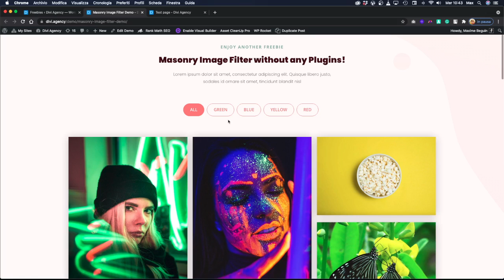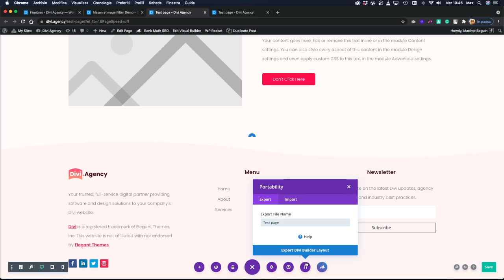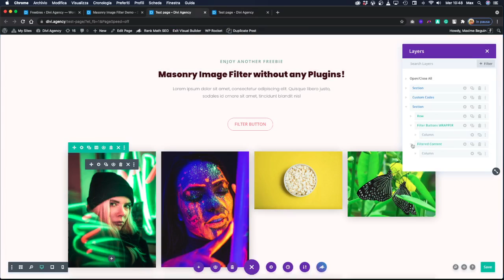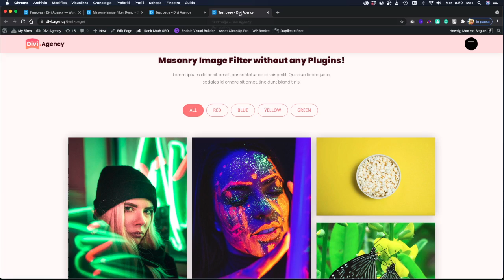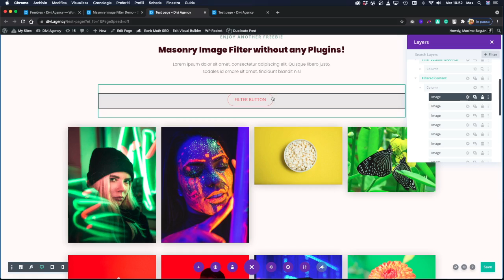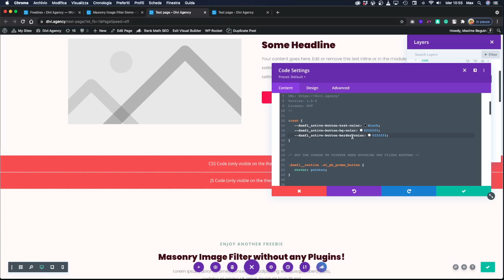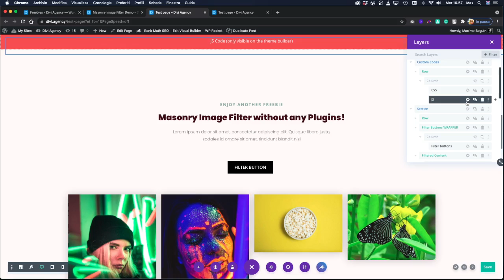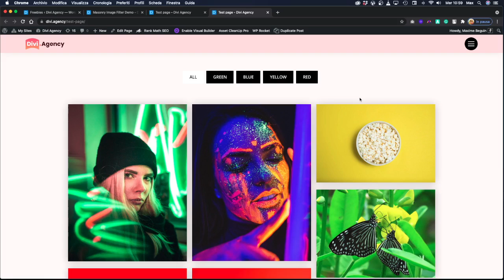How to create a Masonry Image Filter in Divi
Hello Everyone! Today we are going to create this awesome Masonry Image Filter in Divi without using any plugin. Let me know what you think about it in the comments below!